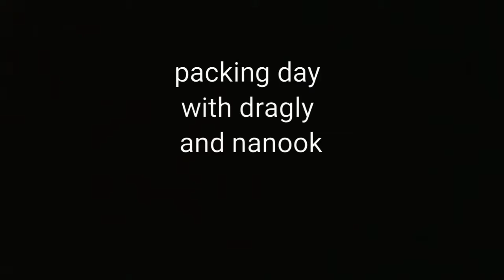packing day with dragly and nanook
dragly , nanook and courage are getting the melon mobile ready to go to the land of Alabama for the family reunion